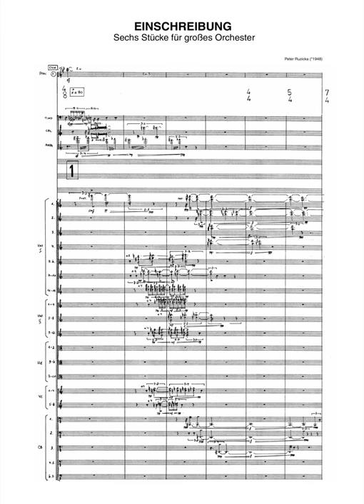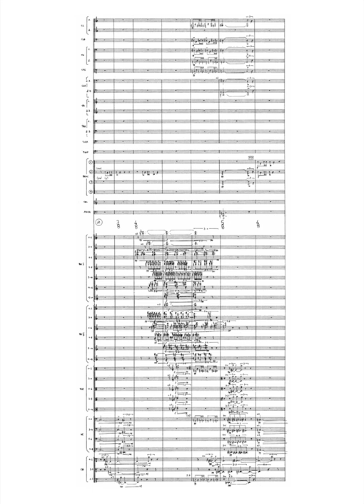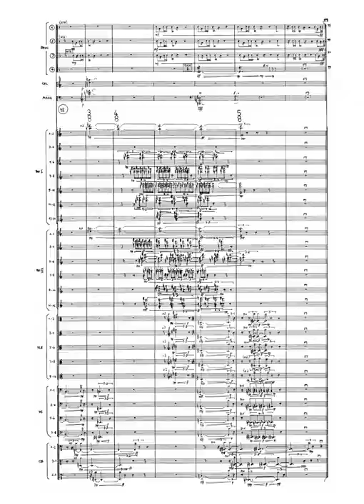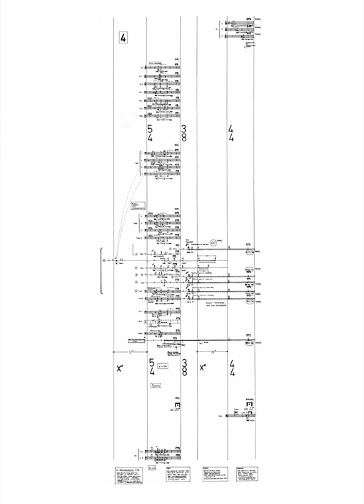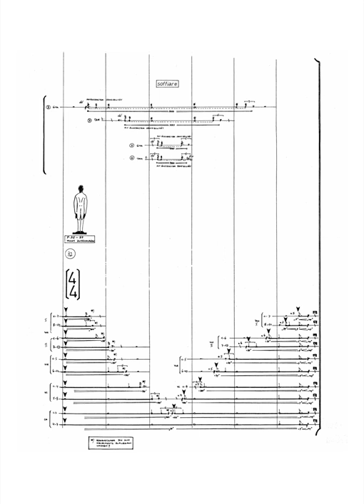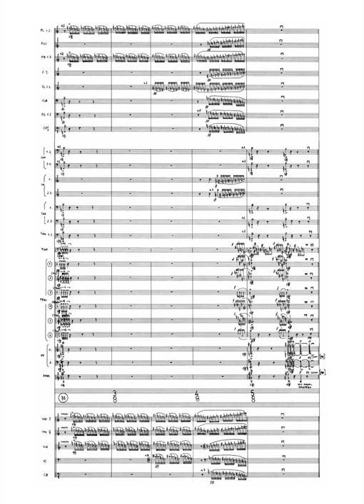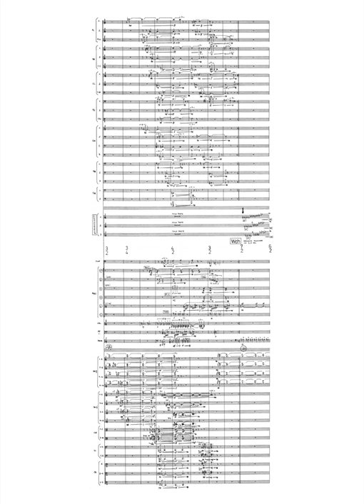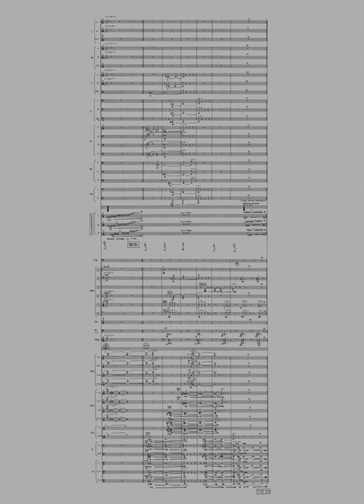Peter Ruzicka - Einschreibung (2010)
Peter Ruzicka (*1948) - Einschreibung ('Enrollment'), 6 Pieces for Large Orchestra (2010)

0:00 Peter Ruzicka (*1948) - Einschreibung for Large Orchestra (2010)/Instrumentation
0:05 1. (quaver=80), reference to Mahler's 10th Symphony, Mov. 3&4
3:07 2. (quaver=92), reference to Mahler's 3rd Symphony, Mov. 1
5:31 3. (L'istesso tempo), reference to Mahler's 6th Symphony, Scherzo
6:48 4. (in free time/crotchet=44), reference to Mahler's 9th Symphony, Mov. 1
11:50 5. (quaver=130), reference to Mahler's 7th Symphony, Mov. 5
13:17 6. (minim=20), reference to Mahler's 1st Symphony, Mov. 1

Christoph Eschenbach, Conductor
NDR Sinfonieorchester

The six orchestral pieces composed in the summer of 2010 in response to a commission from the NDR for the Mahler year are to be understood as a ‘second look’ at musical shapes that have influenced me in experiencing Mahler’s music. They are momentary approximations that have been ‘inscribed’ in my own music.

They radiate impulsively into the musical language of the pieces - always those incomparable moments in Mahler that have been deeply branded in my musical awareness. As far as locating them is concerned, they are second-long traces from the Sixth, Seventh, Ninth, and Tenth Symphonies.

These shapes immediately disintegrate again but they continue to have an underground effect in my music. While composing ‘EINSCHREIBUNG’ I had the experience of a self-observation: the music looks forward in the moment during which it sounds – and backward as well. Sound areas result which movement between identification and something indefinitely non-identical – as in a constant alternation between rapprochement and distancing.

(Peter Ruzicka)